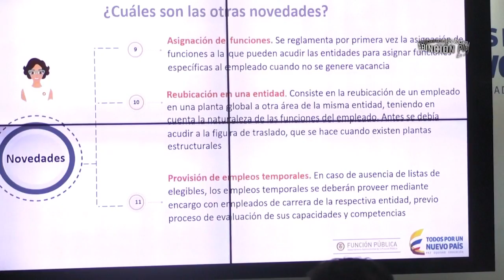Noticiero Función Pública en un minuto 03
Noticiero de Función Pública. 03
Encuentro Secretarios Generales, Diplomados Alta Dirección del Estado, Encuentro con la Directora. Bogotá, 12 de mayo de 2017.